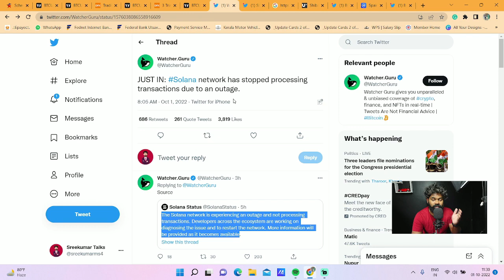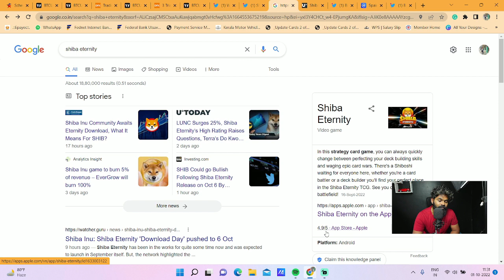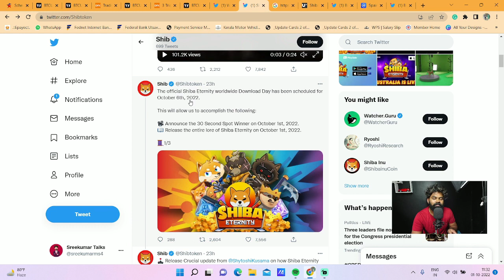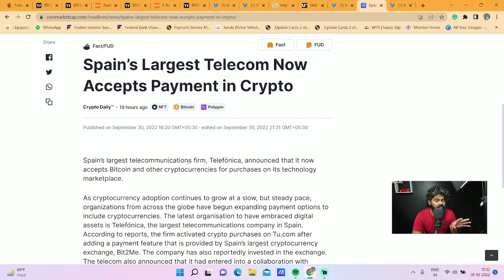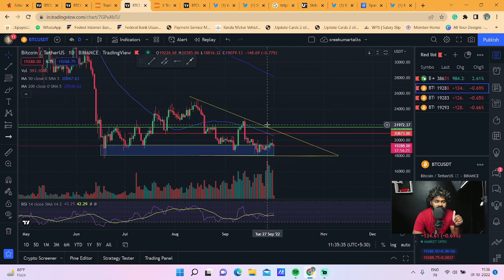Shiba Inu പറക്കും🔥 | SOLANO സർവീസ് നിർത്തി😳 | Crypto News Today | Bitcoin Technical Analysis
Shiba Inu പറക്കും🔥 | SOLANO സർവീസ് നിർത്തി 😳| Crypto News Today | Shiba inu coin burn Bitcoin Technical Analysiss

What is the latest news on Cryptocurrency?
What is the status of crypto market today?
Will Crypto go up again in 2022?
Is it OK to buy crypto now?

For chart analys  tradingview link (mobile & desktop)